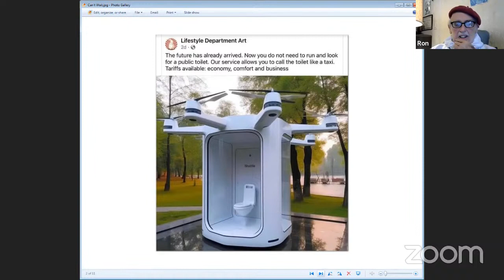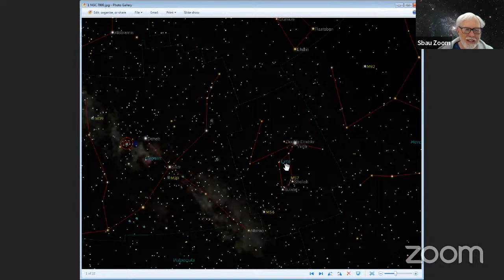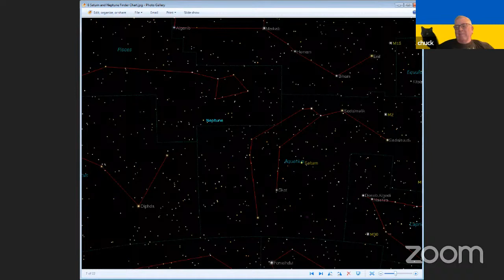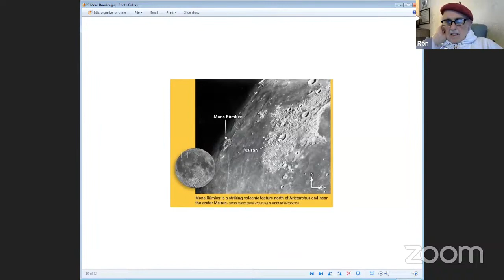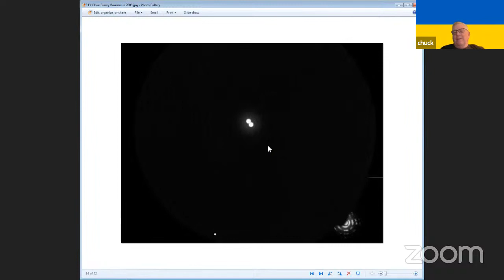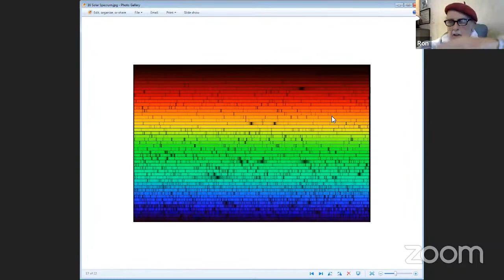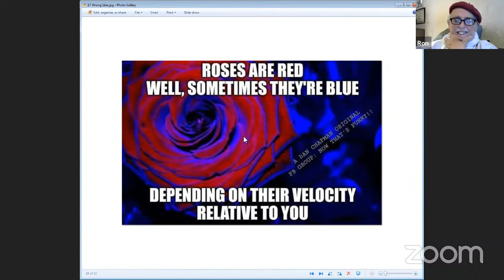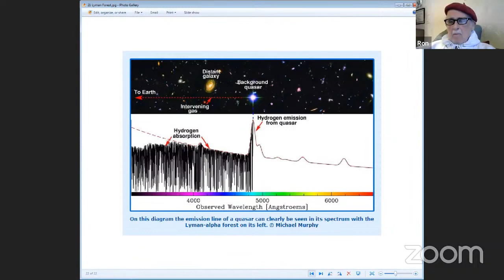20230529 SBAU Monday 11am Astro Hour